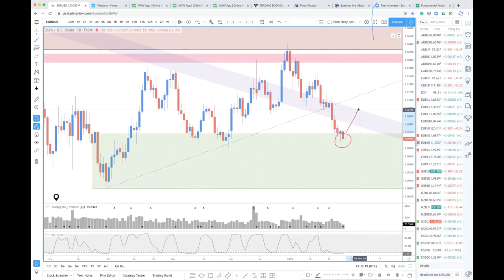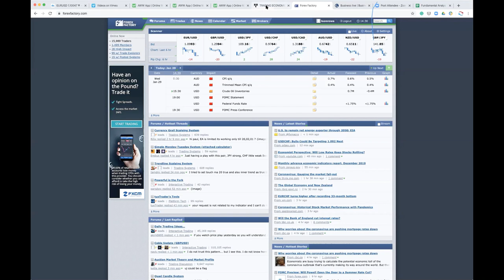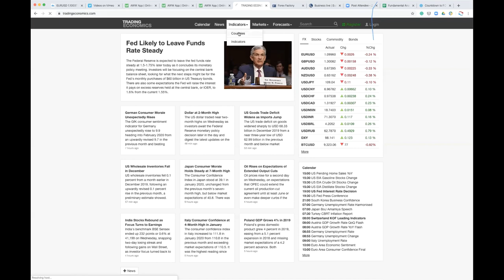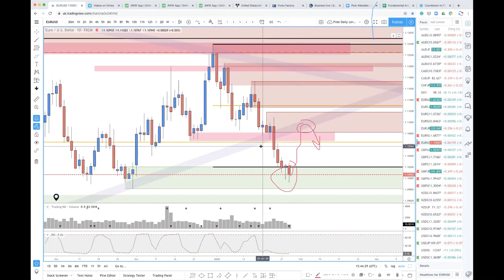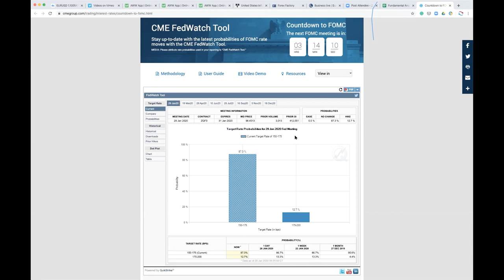How To Successfully Trade FOMC! Buy Euro Or The Dollar???